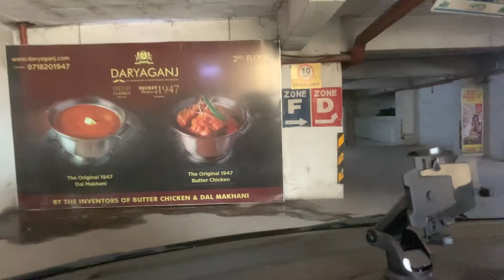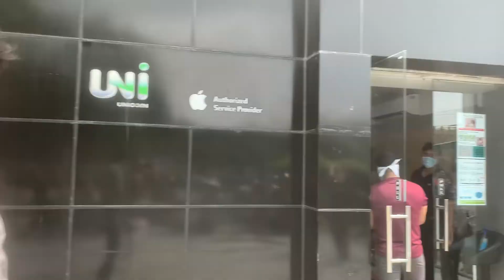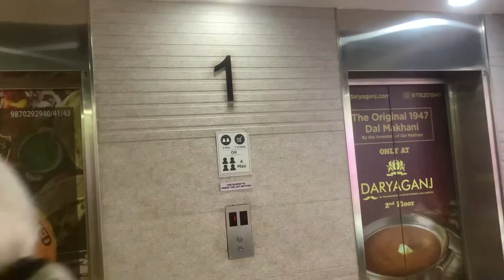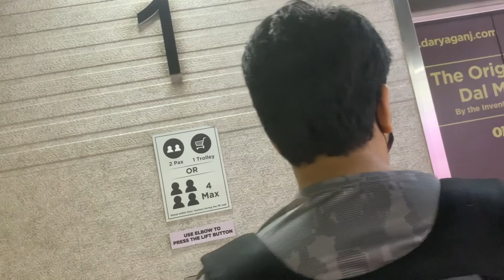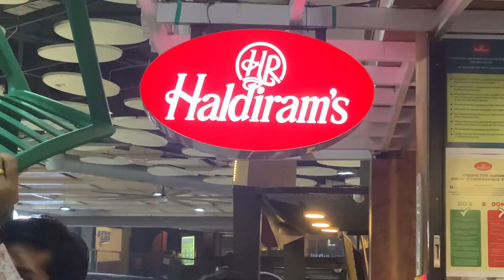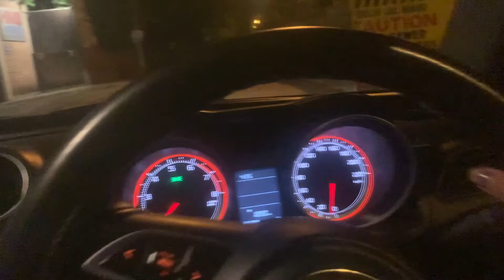Macbook Pro Phir Se Khrab Hogya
Helloo My FamJam, 💖

Are you ready to wander with your Wandering Gunjan?

💖💖 Macbook Phir Se Khrab Hogya  💖💖

Mere macbook ka keyboard phir se khrab hogya. and apple service center wale sahi se tikh hi nhi krke dete.. aaj bhi dekho voh kya hi bolte h..

And I especiallyy Love the Commentss
Dont forget to do thatt..!!

Connect on:👇🏼👇🏼

Equipments Used :

Macbook Pro (16GB + 512GB)
Light Stand

Music from
Bass Rebels : From Here